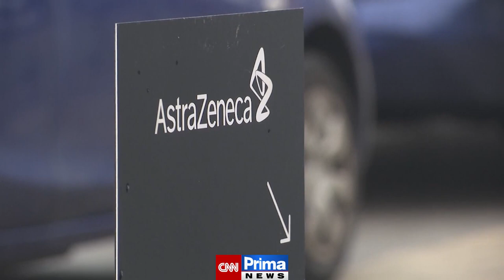Prymula: Sputnik může být lepší než AstraZeneca. O úmrtnosti na něj by se vědělo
Sputnik V může být lepší vakcínou než ta od AstraZenecy, řekl v rozhovoru pro CNN Prima NEWS prezidentův poradce Roman Prymula. Ruská vakcína má podle něj jiný koncept a sám doporučuje, aby se jejím použitím zabývala skupina odborníků z Karlovy Univerzity a její účinnost nezávisle posoudila.

Modelář

Příběh dvou kamarádů, kteří provozují prosperující půjčovnu dronů, se odehrává v současné Praze. Majitel firmy přezdívaný Plech (Jiří Mádl), ve volném čase rapper, sní o velkých penězích a neochvějných jistotách. Chemik a vynikající letecký navigátor Pavel (Kryštof Hádek), který se právě vrátil ze zahraničí, sní o spravedlnosti a osobním angažmá v nápravě světa. Drony jsou pro bývalé spolužáky ze střední školy propustkou do mnoha oblastí lidského konání, kam by se jinak nepodívali. Mezi jejich klienty patří prezidentský kandidát i výtvarníci pořádající happeningy. Drony ve filmu monitorují elektrárny, nosí luxusní kabelky na přehlídce místo modelek nebo sprejují ze vzduchu Petřínskou rozhlednu. Když se však jeden z hrdinů rozhodne využít dron k něčemu úplně jinému, situace ve firmě se začne komplikovat.

Havel

Film Havel se odehrává mezi roky 1968 a 1989 a zachycuje dlouhou cestu a proměnu hlavního hrdiny od lehkovážného a úspěšného dramatika šedesátých let, přes bojovníka za lidská práva v letech sedmdesátých až po vůdčí osobnost sametové revoluce a celosvětovou ikonu. Dějiny jsou ale až v druhém plánu, film Havel nabízí především velký, vzrušující a málo známý příběh, jakých není ve světě mnoho.

Šarlatán

Strhující životopisné drama výjimečného muže obdařeného léčitelskými schopnostmi na pozadí dobových událostí. Příběh je inspirován skutečnými osudy léčitele Jana Mikoláška, na kterého se v průběhu několika desetiletí obracely s prosbou o pomoc tisíce lidí ze všech společenských vrstev včetně nejvýznamnějších osobností politického i kulturního života. Mikolášek je člověk bez odborného lékařského vzdělání, ale s nevšedním a nevysvětlitelným nadáním diagnostiko­vat a pomocí bylinek léčit nemoci, se kterými si ani doktoři nevědí rady. Jeho mimořádné schopnosti jsou však vykoupeny bojem s vlastními démony. Léčitelství je jeho vnitřní spásou a ochranou před sebou samým.

V síti

3 herečky, 3 pokojíčky, 10 dní a 2458 potenciálních sexuálních predátorů. Radikální experiment otevírá tabuizované téma zneužívání dětí na internetu. Tři dospělé herečky s dětskými rysy se vydávají na sociální sítě, aby v přímém přenosu prožily zkušenost dvanáctiletých dívek online. Ve věrných kopiích dětských pokojů chatují a skypují s muži, kteří je na netu aktivně vyhledali a oslovili. Drtivá většina těchto mužů požaduje sex přes webkameru, posílá fotky svých penisů a odkazy na porno. Děti jsou dokonce vystaveny vydírání. Dokumentární film Barbory Chalupové a Víta Klusáka vypráví strhující drama tří hrdinek alias „dvanáctiletých dívek", pro které se účast na experimentu, od castingu až po osobní schůzky s predátory pod dozorem ochranky, stává zásadní životní zkušeností. Predátorské taktiky se postupně obracejí proti svým strůjcům: Z lovců se stávají lovení.

Krajina ve stínu